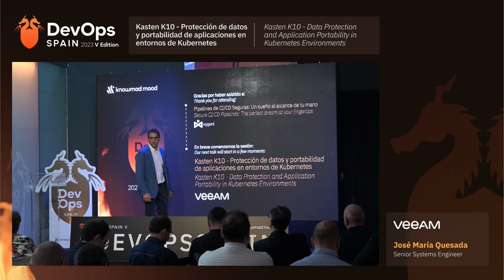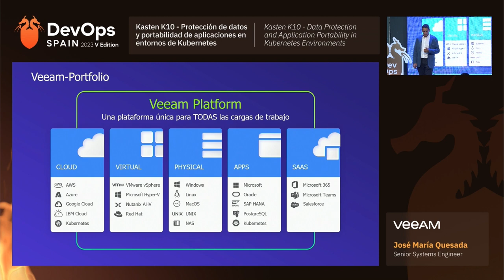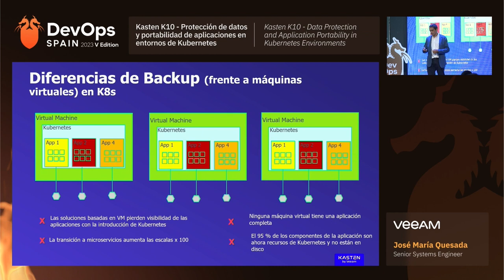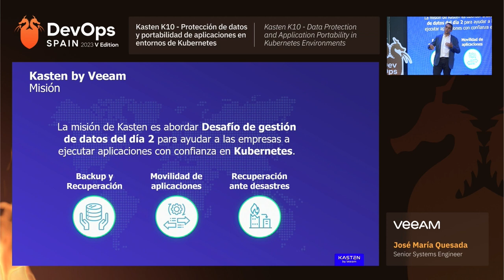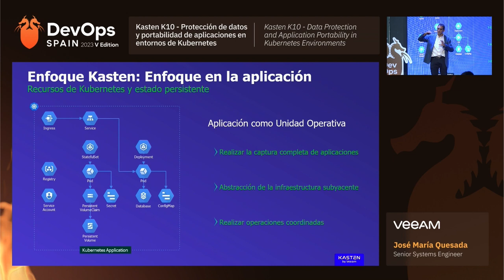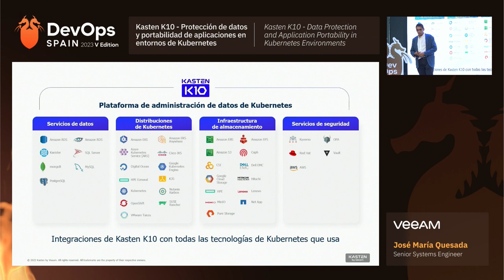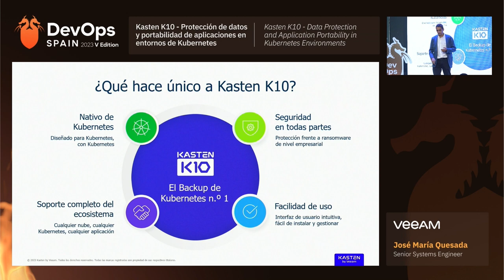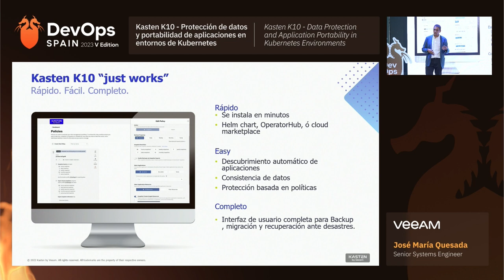DevOps V (Veeam): Kasten K10 - Protección de datos y portabilidad de apps en entornos de Kubernetes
Kasten K10 es una plataforma de protección de datos nativa de Kubernetes que proporciona a los equipos de operaciones un sistema fácil de usar, escalable y seguro para backup y restauración, recuperación ante desastres y movilidad de aplicaciones de Kubernetes.

En esta charla presentada por la reconocida empresa Veeam, nos adentraremos en las profundidades de Kasten K10, una innovadora plataforma de protección de datos diseñada específicamente para Kubernetes. En un mundo donde Kubernetes se ha convertido en la solución estándar para la orquestación de contenedores, garantizar la seguridad y la recuperación de datos es esencial. Kasten K10 ha sido diseñado pensando en las necesidades de los equipos de operaciones, ofreciendo una interfaz intuitiva y fácil de usar.

Pero no te dejes engañar por su simplicidad: esta plataforma es altamente escalable, adaptándose a las demandas cambiantes de las empresas modernas. Además de las capacidades de backup y restauración, Kasten K10 también brinda soluciones robustas para la recuperación ante desastres, asegurando que su negocio pueda continuar sin interrupciones en caso de incidentes inesperados. Y para aquellos que buscan flexibilidad en la gestión de aplicaciones, la movilidad de aplicaciones de Kubernetes ofrecida por Kasten K10 es una herramienta invaluable.

Acompános para descubrir cómo esta plataforma puede transformar y fortalecer su estrategia de gestión de datos en Kubernetes.